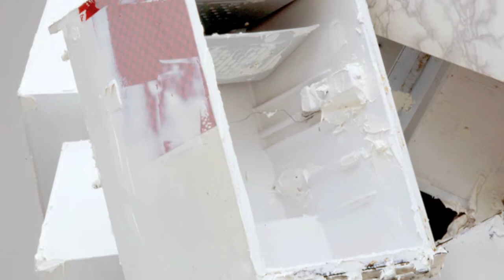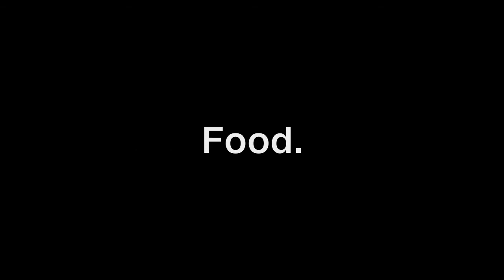Objects. Food. Rooms.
This is the promotional video for the upcoming solo exhibition of acclaimed German artist Thomas Rentmeister at the Perth Institute of Contemporary Arts.
His works play with the traditions of minimalism but have their own particular twist. He piles, models, builds, paints and casts with materials as diverse as potato chips, sugar, nutella, hotel laundry, tissue boxes, nappy rash cream and old refrigerators.
He raises the question of what is real and what is not. He regularly transforms the everyday into the sublime, showing us the beauty of materials we normally ignore. In other words he plays a profound and witty game that questions the nature of art.